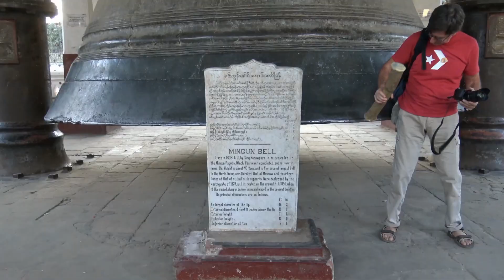"Viaggio in Myanmar". completo 10 luoghi. in 4K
Riprese con Sony FDR AX33 4K-Editing con Pinnacle 23, Grand Tour in viaggio del Myanmar, Febbraio 2017.
                           Luoghi visitati con descrizioni (le più importanti presenti nel video).
Kengtung 0:12: Standing Budda 0:31. Diocesi di Kengtung 0:42. Pagoda Maha Myat Muni (luogo di culto) 0:49. Etnia Palaung 1:10. Etnia Enn 1:23. Etnia Aku 1:36.

Lago Inle 1:58: orti galleggianti 2:12. Battute di pesca 2:31. Villaggio di indein 2:57. Pagoda di Phaung Daw Oo 3:36. Pagoda Shwe Inn Thein 4:49.

Mandalay 5:10: Pagoda di Mahamuni 5:19. Ponte di U Bein (costruito interamente in Teak lungo 1208 metri) 6:29. Mingun la Pagoda incompiuta 7:14. Mingun Bell 7:30. Pagoda di Settawya 7:40. Tempio di Pondawyapaya 8:05.

Collina di Sagaing 8:25. Villaggio Sagaing 9:38.

Villaggio di Yandabo 10:06.

Bagan 11:09: Pagoda di Shwezigon 11:28. Tempio di Htilominlo 12:11. Tempio di Ananda 12:51. Templi a Bagan 13:42.

Roccia D'oro (Golden Rock) 14:40.

Yangon 17:00: Shwethalyaung Buddha 17:10. Tempio di Chaukhtatgyi 17:36. Pagoda di Kyaik Pun (alta 27 m) 18:26. Pagoda di Shwe Maw Daw 19:03. Pagoda di Shwedagon  20:00.

Myanmar, in passato il nome era Birmania del sud est dell'asia con più di 100 gruppi Etnici.

Yangon la città più grande del paese è sede di mercati parchi e laghi, qui si trova la Pagoda Dorata di Shwedagon, al suo interno reliquie Buddiste che risalgono al VI secolo.
Ringrazio della Visualizzazione.

Oggi 21 Novembre 2021 ringrazio per quota 1000 visualizzazioni.